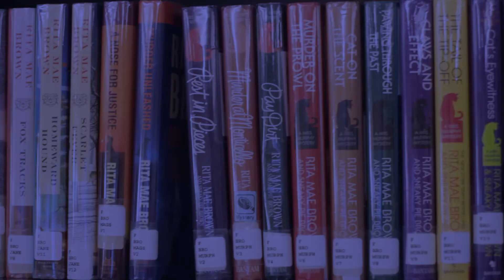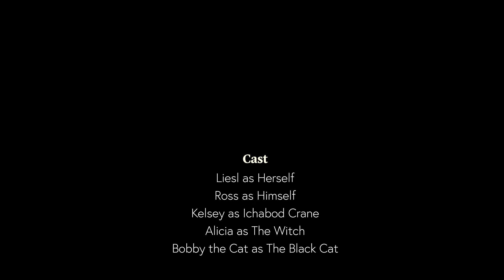Friday Fright Night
Welcome to Friday Fright Night! Join Ross, Liesl, and a cast of ghoulish characters as they find out what librarians already know: books are magical!

written and directed by Sarah Hamilton
with special thanks to Classy Cats (classycats.org)